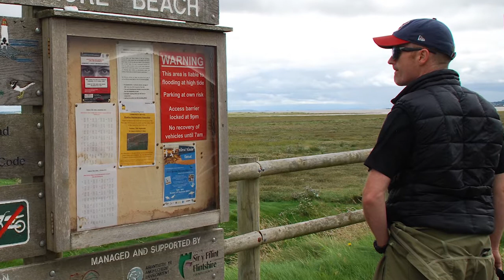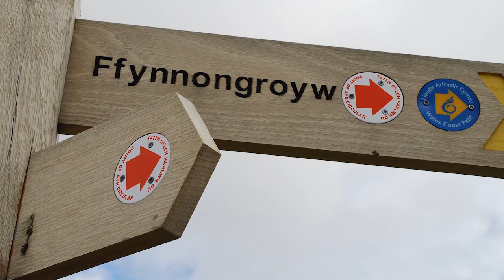Richard Jones - Talacre